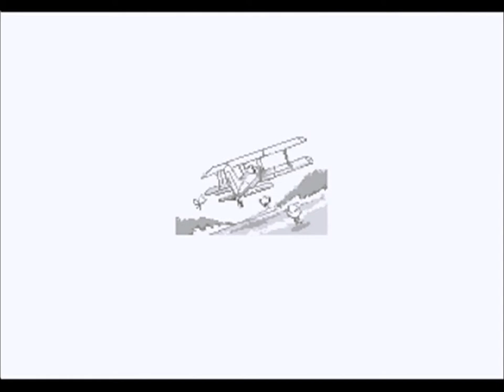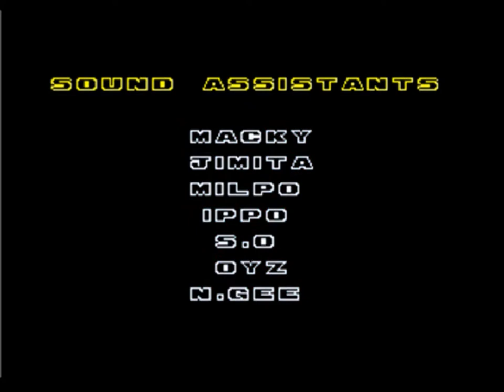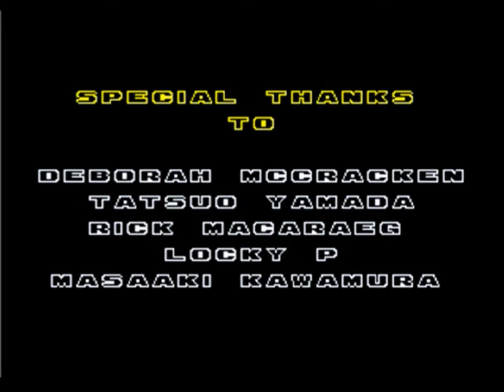1080p (HD) Sonic The Hedgehog 2 Custom Hack (floods and droughts) Longplay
Video made on October 22, 2013. This is a play through of my custom hack of sonic the hedgehog 2 with some levels flooded and some levels with the water removed with some game genie codes, added game demos and trying to abusing tails in Metropolis zone. Beginning Demos without floods and droughts Starts at 0:00:29 and ends at 0:19:11 Main Game Play Starts at 0:19:18 and ends at 2:14:38 Song Aquatic Ruin Zone Starts at 0:45:05 and ends at 0:46:40 Ending Demos with floods and droughts Starts at 2:14:56 and ends at 2:27:28. There are some level that are flooded to the top, and impossible to beat without drowning so I added them to the Ending Demos with floods and droughts after the main game play through. Abusing and killing tails in Metropolis Zone Crushing and killing him with the screws and nuts and bolts.